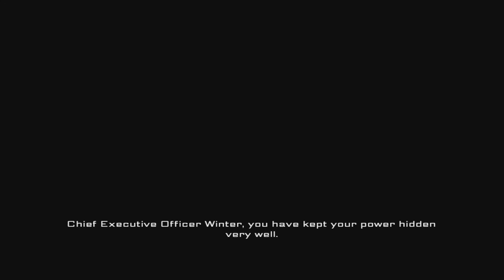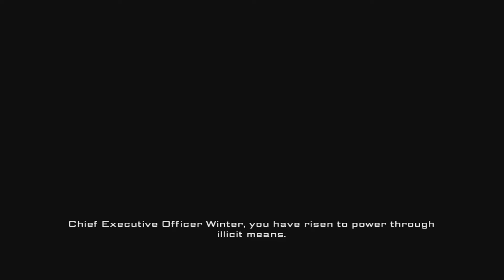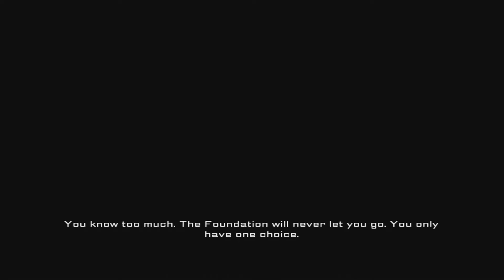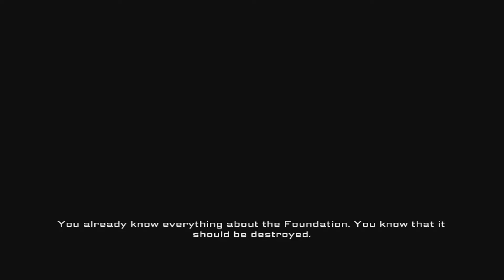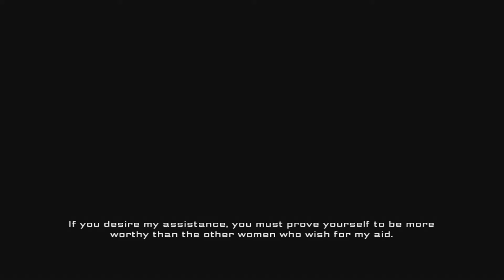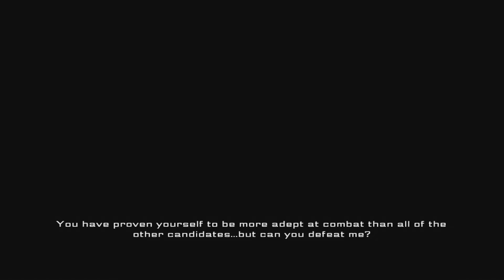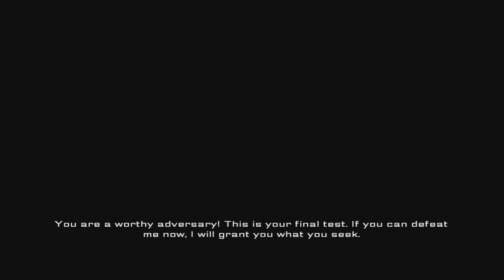Girl Fight - Daisy - Arcade Mode Playthrough [HD]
Girl Fight arcade mode playthrough with Daisy.

Walkthrough Playthrough Gameplay